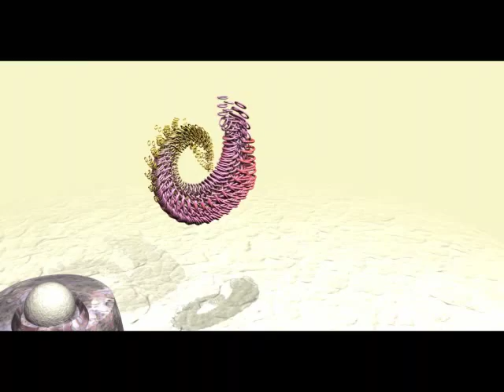groboto.mov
Some music and some Groboto renders